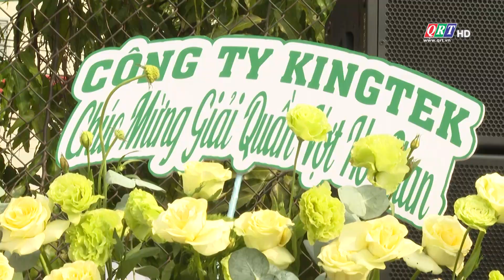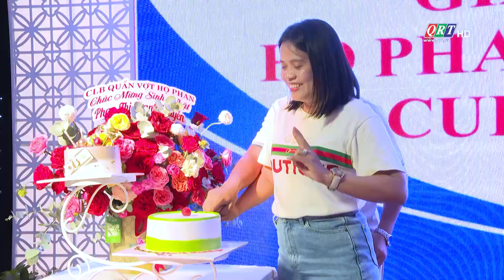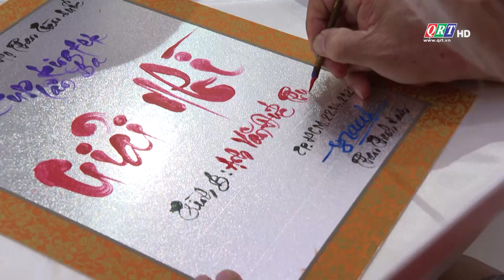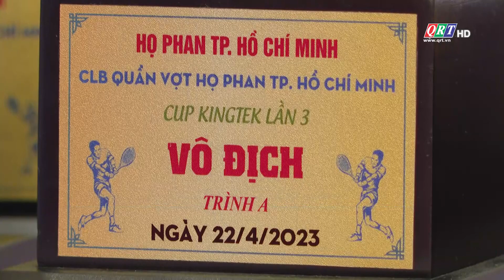20 BỘ CUP VÀNG 9999 KINGTEK GIẢI QUẦN VỢT HỌ PHAN TOÀN QUỐC NĂM 2023 TRAO ĐẾN CÁC TAY VỢT XUẤT SẮC